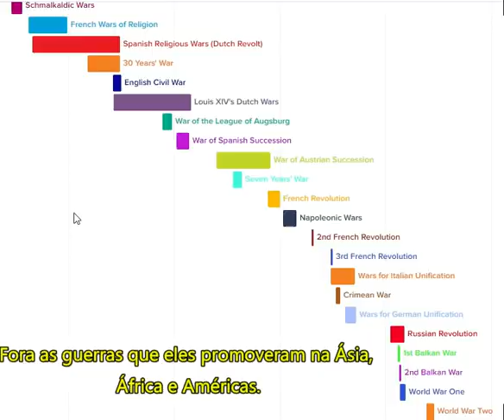A guerra na Ucrânia prova que a Europa não sabe e não consegue viver em paz.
Além de se matarem, os europeus trouxeram muita destruição ao resto do mundo.